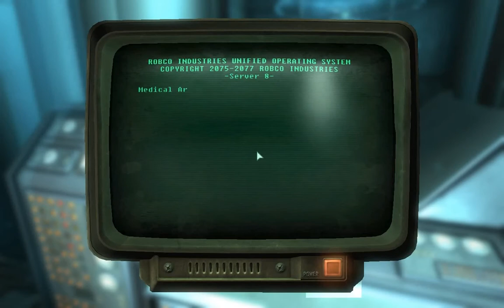Let's Play Fallout 3 - Part 143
Getting the cool armor and INTO THE PITT!